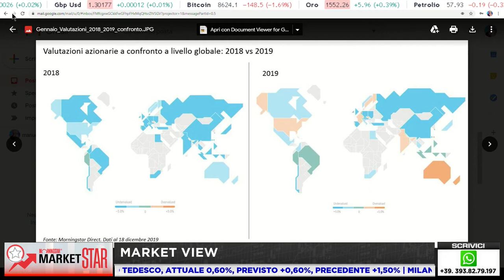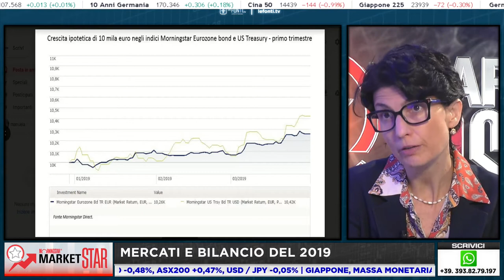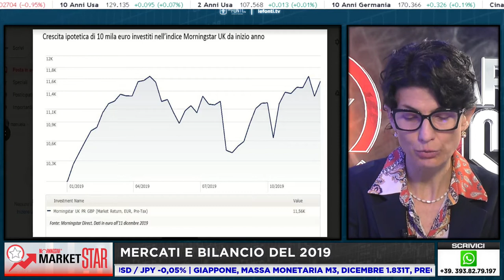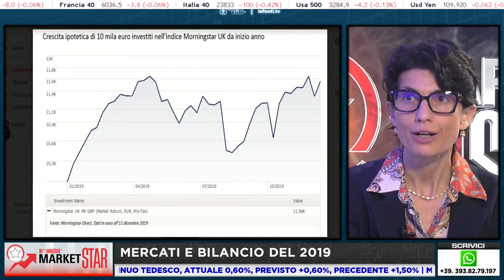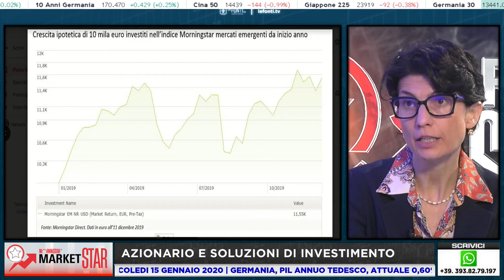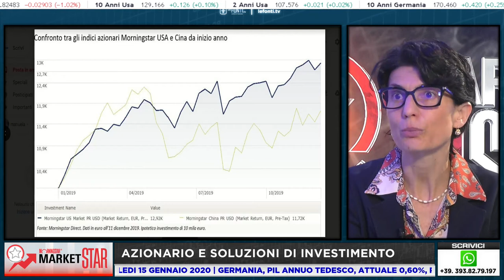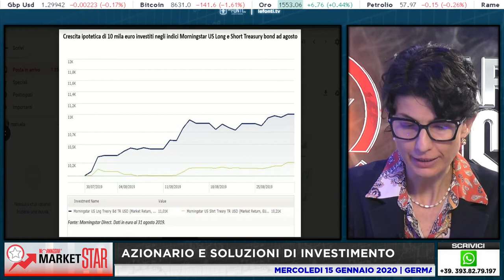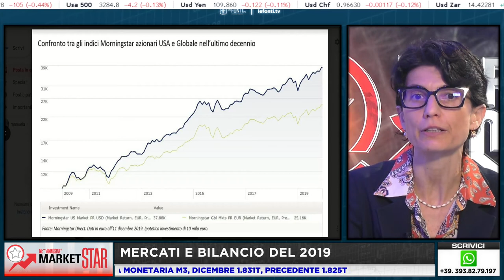Market Star by Morningstar - 15 Gennaio 2020